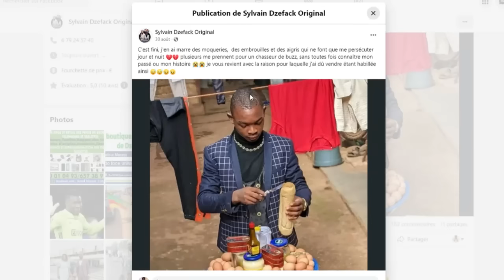Le piège de la richesse vite acquise. Cas de cet influenceur sur Facebook !!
COMMANDER LA MARQUE DE PRODUITS KARILA COSMETICS
cliquez sur ce lien pour passer vos commandes directement sur le
Nous vous recommandons d'échanger et de passer votre commande avec l'un de nos conseillers en cliquant sur le lien suivant

Faites un tour dans nos bureaux au Canada pour avoir nos produits et services.
NB: Nous sommes ouvert de Lundi à Vendredi , 9h-15h
MC HOMES : Appartements meublés
𝐏𝐎𝐔𝐑 𝐍𝐎𝐒 𝐅𝐎𝐑𝐌𝐀𝐓𝐈𝐎𝐍𝐒 𝐄𝐍 𝐏𝐑𝐄𝐒𝐄𝐍𝐓𝐈𝐄𝐋 OU EN LIGNE
• E-commerce
• Community mamagement
• Marketing digital
• Leadership & développement d’affaires
• Infographie
• Publicite Facebook
• Copywriting
• Maitrise des visuels avec canva
• Construction de site internet avec WordPress

𝐀𝐂𝐇𝐄𝐓𝐄𝐙 𝐍𝐎𝐒 𝐏𝐑𝐎𝐃𝐔𝐈𝐓𝐒 𝐄𝐍 𝐆𝐑𝐎𝐒 𝐄𝐓 𝐄𝐍 𝐃𝐄𝐓𝐀𝐈𝐋
Pour les gaines et thés amincissants topic détox
𝐂𝐎𝐌𝐌𝐀𝐍𝐃𝐄𝐙 𝐋𝐄𝐒 𝐄𝐗𝐄𝐌𝐏𝐋𝐀𝐈𝐑𝐄𝐒 𝐃𝐄 𝐌𝐄𝐒 𝐋𝐈𝐕𝐑𝐄𝐒 𝐁𝐄𝐒𝐓 𝐒𝐄𝐋𝐋𝐄𝐑 (𝐂𝐚𝐦𝐞𝐫𝐨𝐮𝐧, 𝐂𝐨̂𝐭𝐞 𝐝’𝐈𝐯𝐨𝐢𝐫𝐞, 𝐆𝐚𝐛𝐨𝐧 𝐁𝐮𝐫𝐤𝐢𝐧𝐚 𝐅𝐚𝐬𝐨, 𝐁𝐞́𝐧𝐢𝐧 𝐌𝐚𝐥𝐢, 𝐓𝐨𝐠𝐨.) Proclame sur ton business et les 2 clés du succès :
𝐂𝐎𝐌𝐌𝐀𝐍𝐃𝐄𝐙 𝐕𝐎𝐒 𝐄𝐗𝐄𝐌𝐏𝐋𝐀𝐈𝐑𝐄𝐒 𝐃𝐄 𝐌𝐄𝐒 𝐋𝐈𝐕𝐑𝐄𝐒 𝐁𝐄𝐒𝐓 𝐒𝐄𝐋𝐋𝐄𝐑 (𝐄𝐮𝐫𝐨𝐩𝐞 𝐞 𝐀𝐦𝐞́𝐫𝐢𝐪𝐮𝐞 𝐝𝐮 𝐧𝐨𝐫𝐝) Proclame sur ton business :
Secrétariat MC : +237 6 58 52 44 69

Reussir
business
france
amazon
fournisseur
Ecommerce
usa
france
europe
vestir
business
usa
Ecommerce
investir
Mode
devenirriche